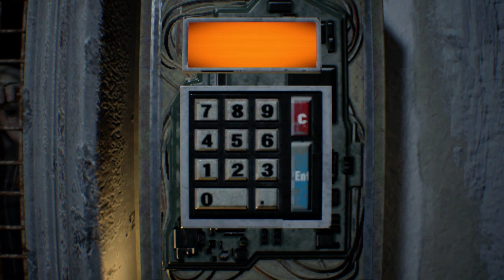Resident Evil 7 -Part 4